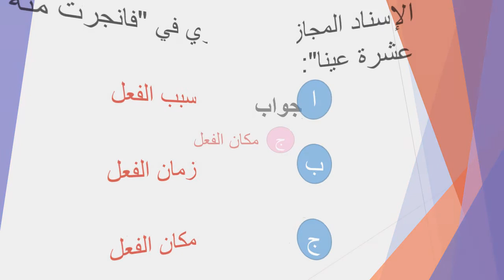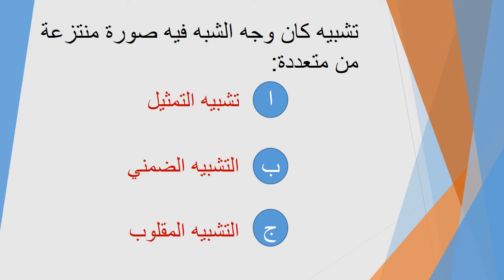NET/SET/K-TET/PSC ARABIC 2018, RHETORIC PART-1 البلاغة الجزء الأول